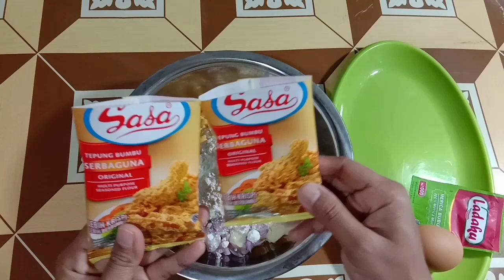RESEP BAKWAN JAGUNG KRISPY TEPUNG SASA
Biasanya kita membuat bakwan ribet dengan bumbu komplit. Nah, video ini saya sharing ternyata membuat bakwan tidak perlu ribet. Kita juga bisa membuat bakwan dengan cara yang sangat sederhana, dengan bumbu yang ada.

Selamat mencoba😊